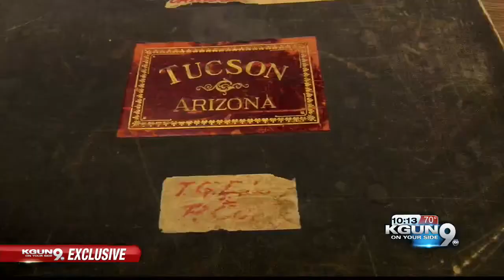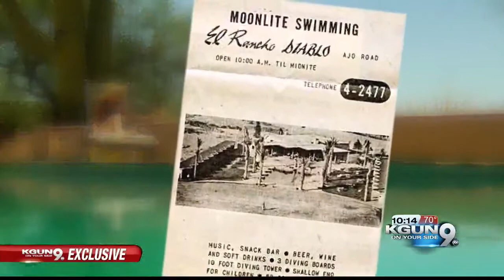"El Diablo Guest Ranch": Time to say goodbye